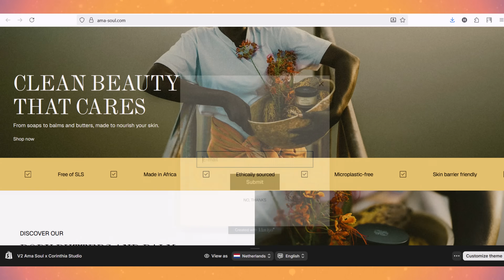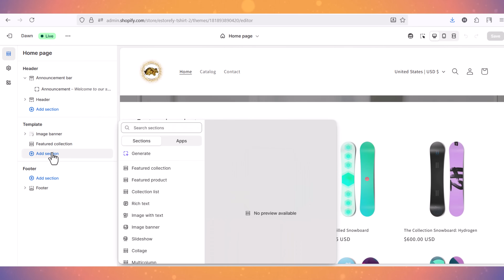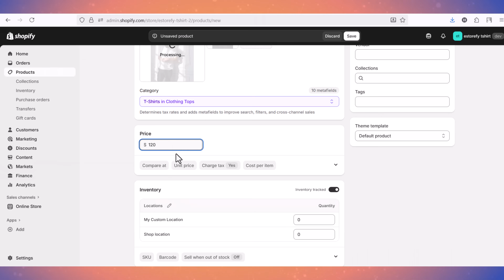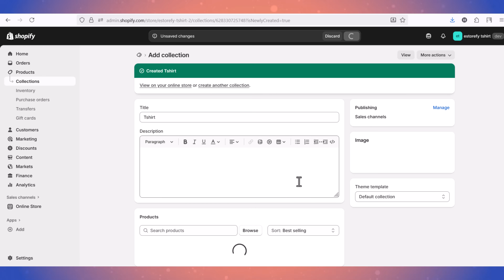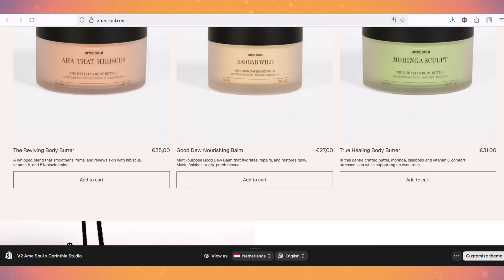Shopify Tutorial For Beginners - Set up Your Store in 5 Minutes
Welcome to this Shopify Tutorial for Beginners by Taslimul Hasan — your complete guide to creating a fully functional Shopify store in just 5 minutes! In this step-by-step video, you’ll learn how to set up a Shopify store, how to use Shopify, and how to launch your online business fast — even if you have zero experience. Whether you’re new to Shopify or looking for a complete Shopify tutorial, this video covers everything you need to know to start selling online today.

In this Shopify tutorial, you’ll discover how to create a Shopify store from scratch, choose the right theme, add your products, customize your design, and connect payment gateways. We’ll also show you how to start Shopify using the latest platform updates — and how to take advantage of special offers like the Shopify free trial, including the Shopify 90 days free trial, Shopify free trial 30 day, and Shopify free trial 60 day options. This makes it easier than ever to create an online store without any upfront costs.

If you’re wondering how to make money online or want to build a passive income stream, this Shopify tutorial quick guide is the perfect starting point. Taslimul Hasan breaks down the secrets behind Shopify dropshipping for beginners, showing you how to pick winning products, use trusted suppliers, and automate your business for long-term success. You’ll learn the same strategies used by top eCommerce entrepreneurs to turn small stores into profitable online brands.

This Shopify store tutorial isn’t just about setup — it’s about success. You’ll get real, actionable tips on how to design your store for conversions, write product descriptions that sell, and market your business effectively. By following along, you’ll have your own Shopify store ready to make sales within minutes. Plus, we’ll share insider advice on how to use Shopify tools to track performance and grow faster than ever.

By the end of this complete Shopify tutorial, you’ll have everything you need to start your own Shopify business confidently — with no coding, no stress, and no confusion. Whether you’re a freelancer, student, or aspiring entrepreneur, this guide by Taslimul Hasan will help you master how to set up a Shopify store and make money online ethically and effectively.

🎁 Must Try Tools for Website owner or Web Developers!🎁

📌 ABOUT ME: Hey, its Taslimul Hasan! On this channel I upload videos where I share my learnings about Web Design and Development tutorials and tools.